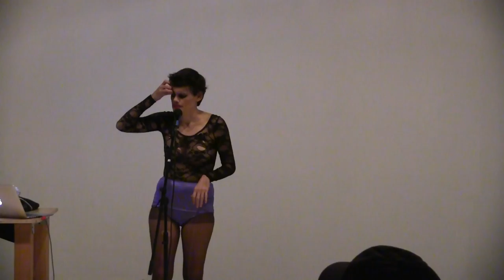Dynasty Handbag (Just Speak Nearby, day 2) at 356 Mission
Just Speak Nearby: The Politics & Practices of Art Writing
Day Two: Dynasty Handbag

Just Speak Nearby was a a two-day series of dialogues, lectures, performances and screenings that explore the possibilities of art writing - what it means and what it can be.